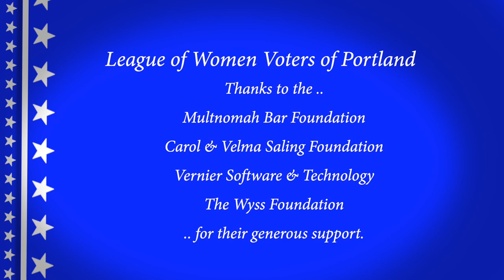Video Voters' Guide 2020 Ozzie Gonzalez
The League of Women Voters of Portland and MetroEast introduces you to Ozzie Gonzalez Candidate Mayor City of Portland.